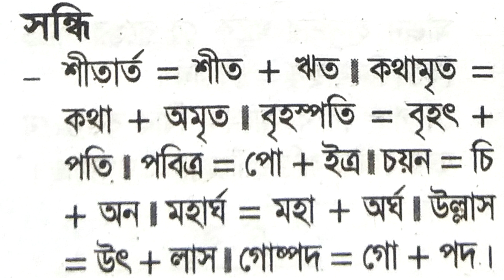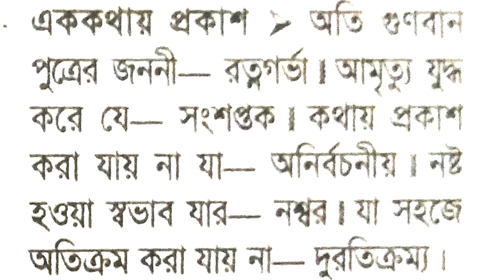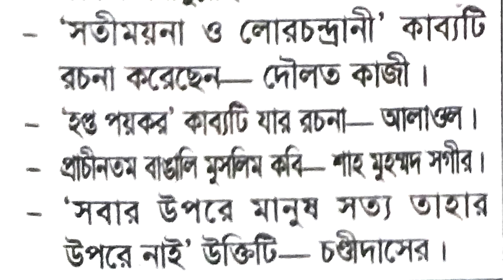Department of Narcotics Control | মাদকদ্রব্য নিয়ন্ত্রণ অধিদপ্তর । অফিস সহায়ক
অফিস সহায়ক। মাদকদ্রব্য নিয়ন্ত্রণ অধিদপ্তর বাংলা প্রস্তুিত। office sohayok